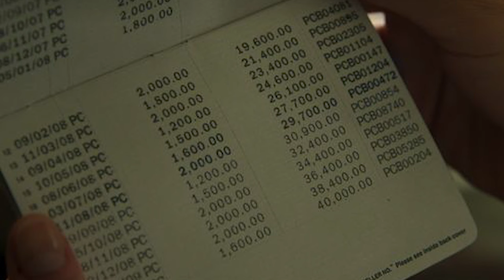โคตรสปอย on the weekend | หลานม่า [ หนอนหนัง ]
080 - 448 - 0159